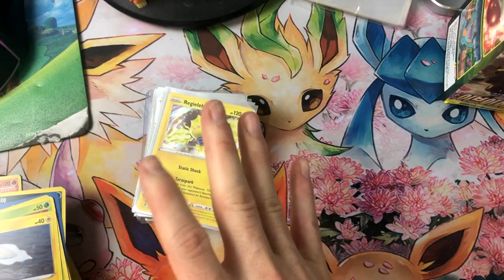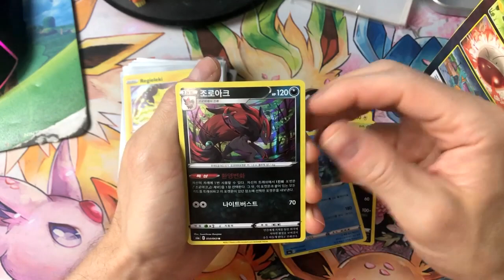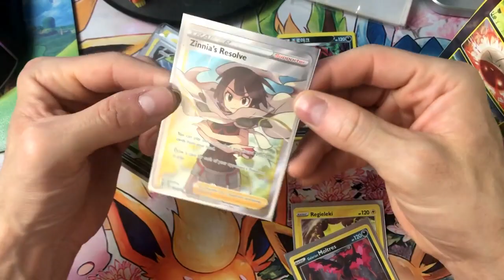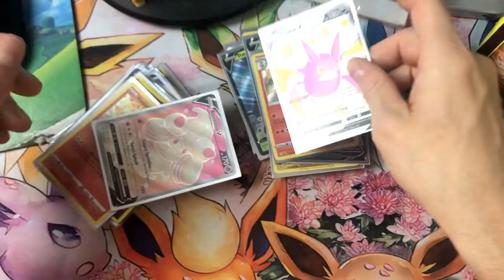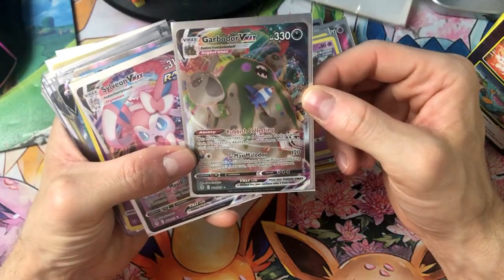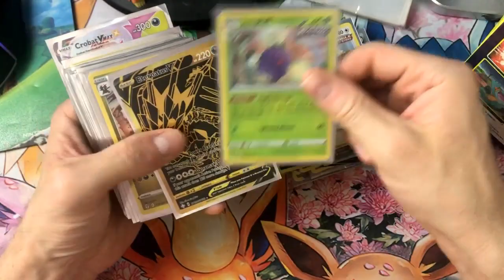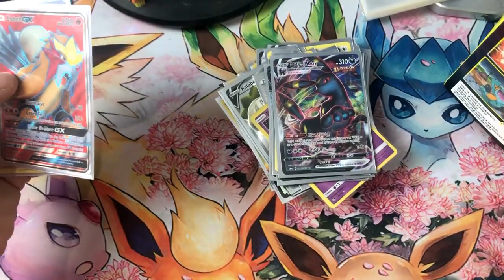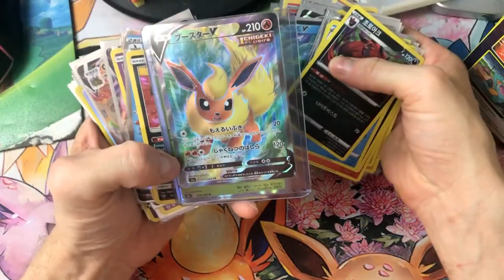Un lot incroyable trouvé en vide grenier pour 10€ cartes pokemon Eevee Heroes